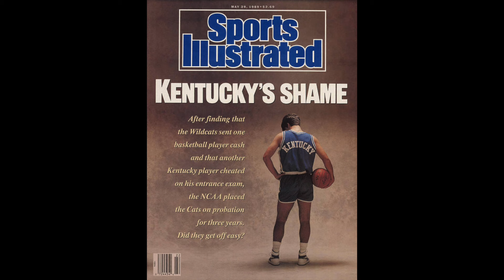The Ballad of Coach Cal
Kentucky's new shame.